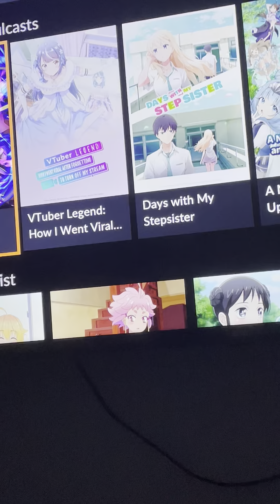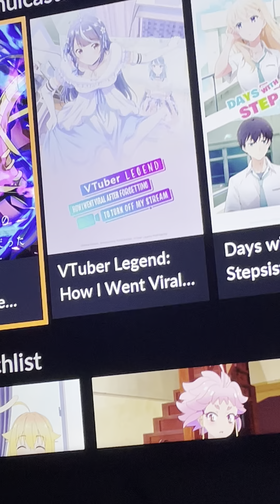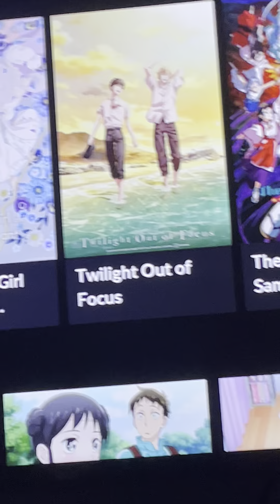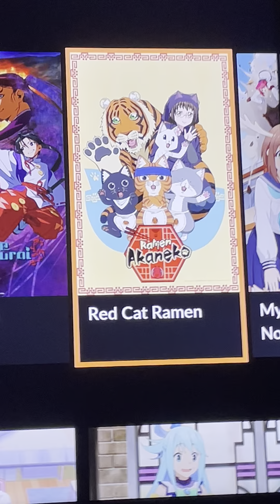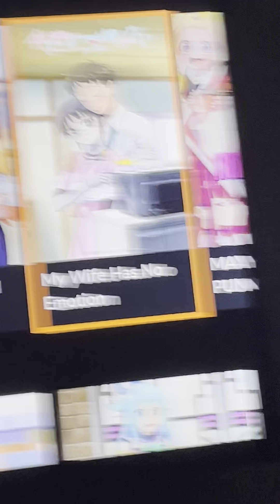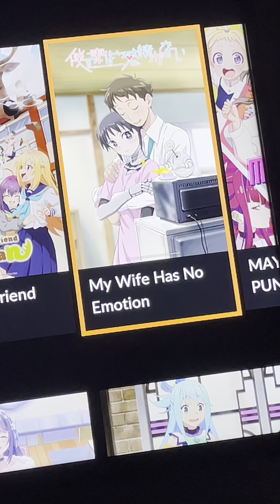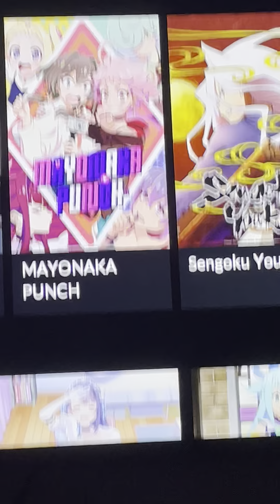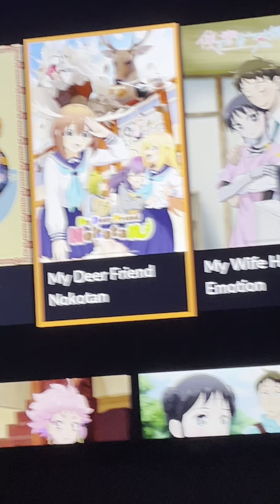“My Deer Friend Nokotan”and other new anime that I liked!!